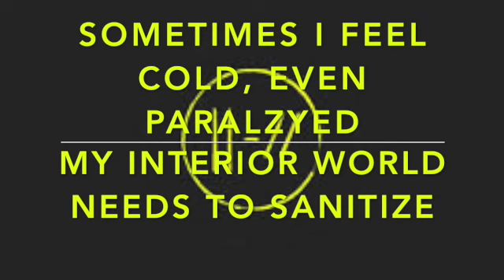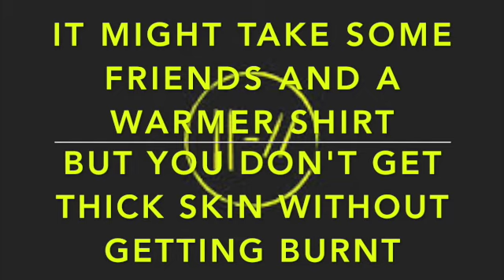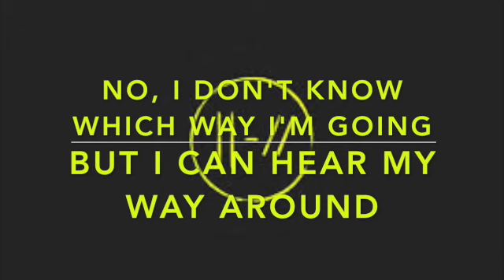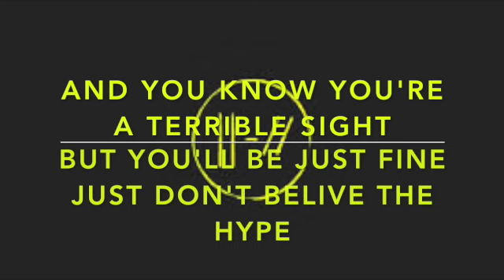twenty one pilots: The Hype Cover (with Chords)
My rendition of "The Hype" on Ukulele

[Verse 1]
               Am                    Em
Sometimes I feel cold, even paralyzed
              G                   D
My interior world needs to sanitize
               Am                          Em
I've got to step through or I’ll dissipate
              G                                            D
I'll record my step through for my basement tapes

[Chorus]
Nice to know my kind will be on my side
                                 D
I don't believe the hype
                G                               Am
And you know you’re a terrible sight
                            Em
But you'll be just fine
                          D
Just don't believe the hype

[Verse 2]
              Am                             Em
Yeah, they might be talking behind your head
               G                            D
Your exterior world can step off instead
                    Am                         Em
It might take some friends and a warmer shirt
                 G                                     D
But you don't get thick skin without getting burnt

[Bridge]
               Am                                      Em
No, I don’t know which way I’m going
       G                                D
But I can hear my way around
               Am                                      Em

[Chorus]
Just don't believe the hype (don't believe the hype)